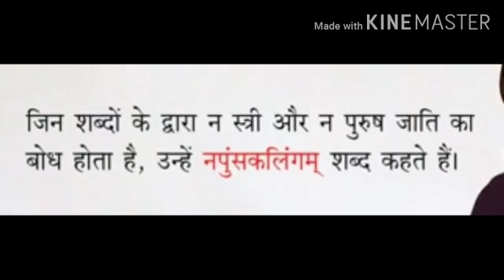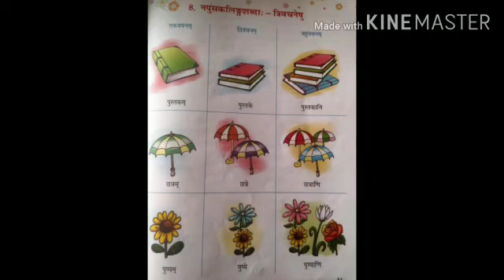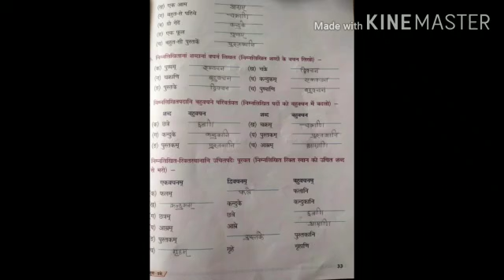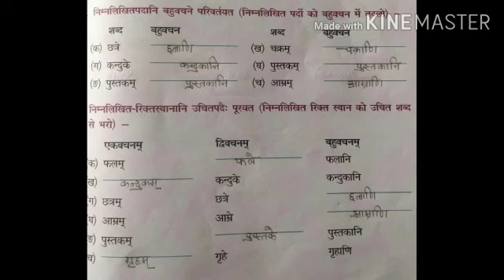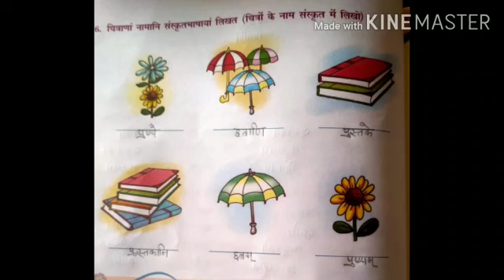कक्षा -५ विषय -संस्कृत पाठ-८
Manisha Miss